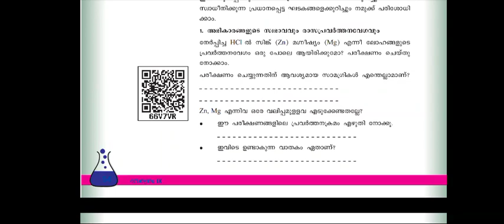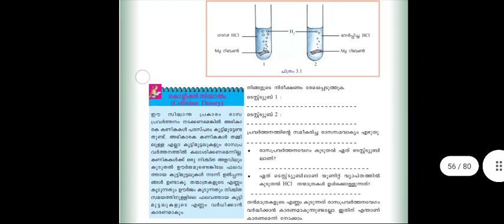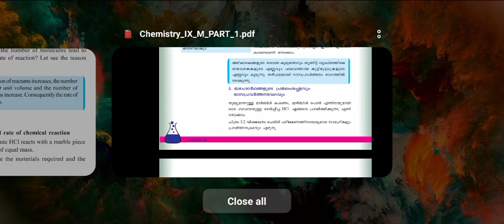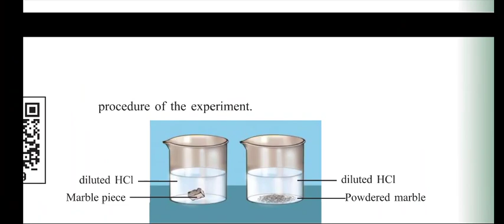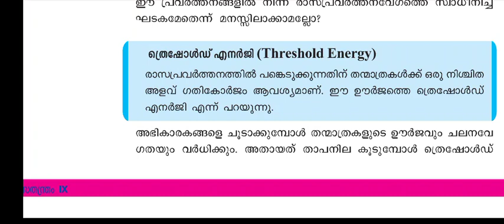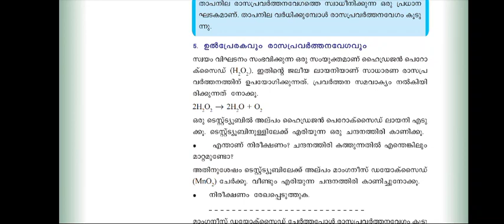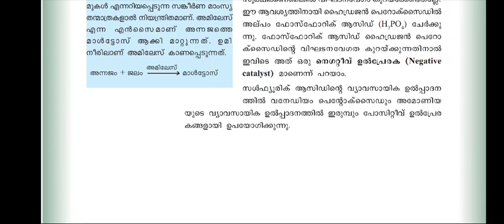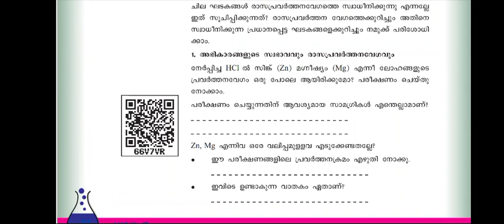9th Chemistry | Chapter 03 | Final Part